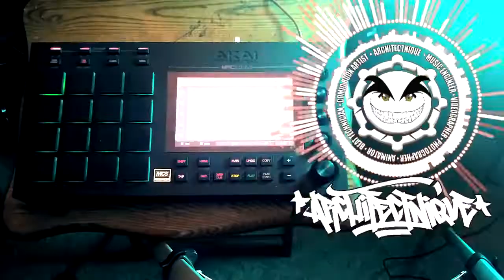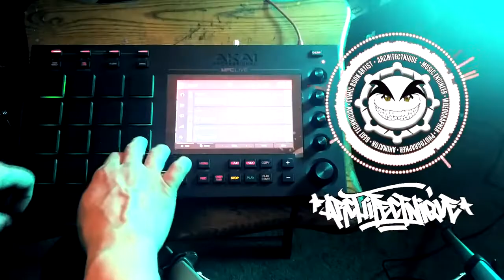HUNTER GREEN BEAT (BATAVIA NY MPCLIVE)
Good afternoon everybody. Today is beats event Friday. I'm uploading a beat called  HUNTER GREEN BEAT would be on my YouTube channel. for my YouTube channel. if you guys never seen it please check it out.. Please watch this at your earliest convenience I hope you like it and if you do please share it.